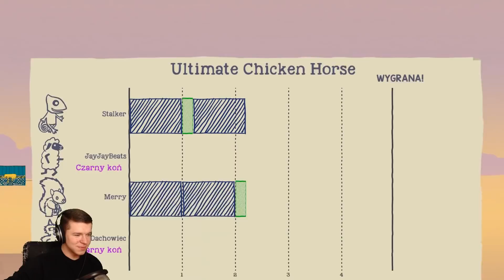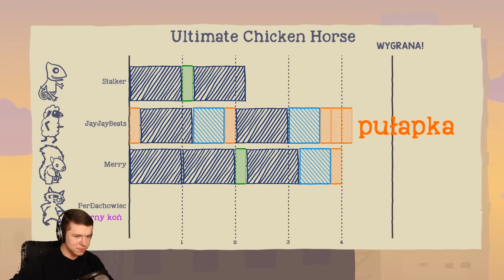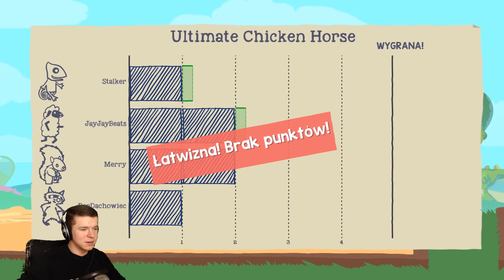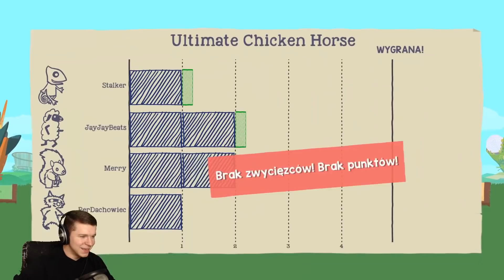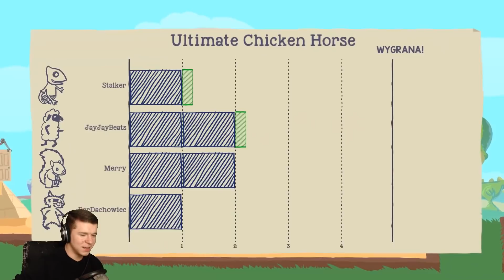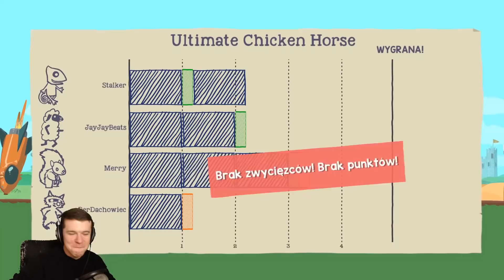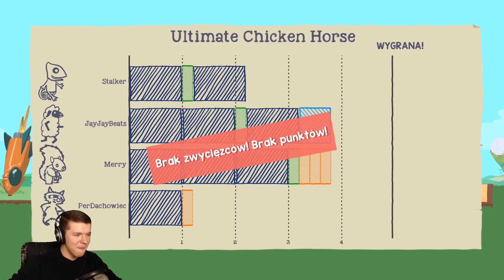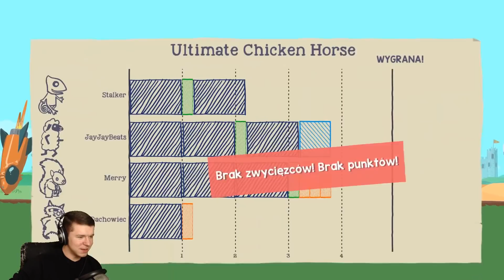NOWA JESZCZE BARDZIEJ DZIKA EKIPA (Ultimate Chicken Horse PL #1) /Ekipa | Stalker